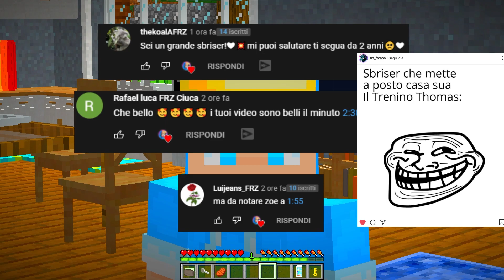FACCIO PIANGERE LA RAGAZZA MISTERIOSA... - Famiglia Di Minecraft 2021